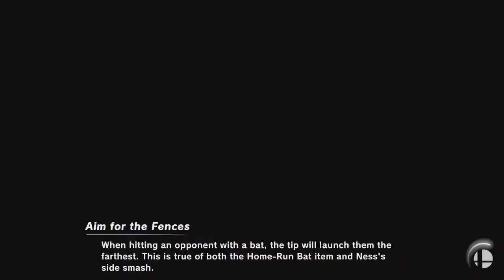Nidgy vs NEO DIO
Nidgy (Captain Falcon) vs NEO DEO (Terry)
North Battlefield: The Isolation Arc